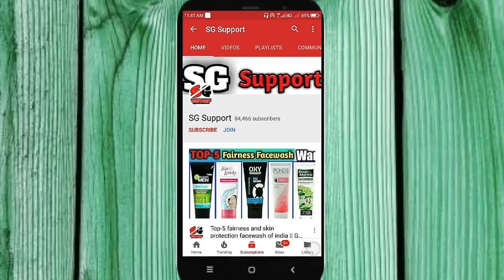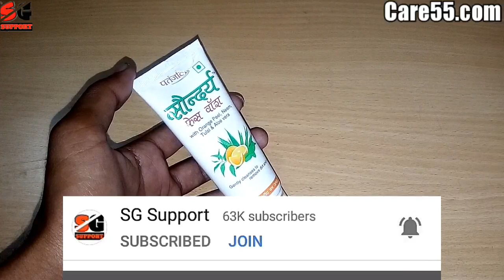पतांजली सौन्दर्य फेस वॉश दाग-धब्बे जड़ से खत्म करके गोरा करता है,Patanjali saundarya Facewash review